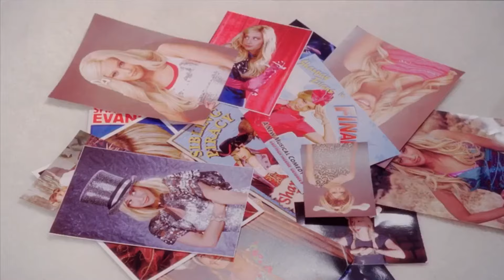High School Musical 3-Deleted Scene-Sharpay and Zeke